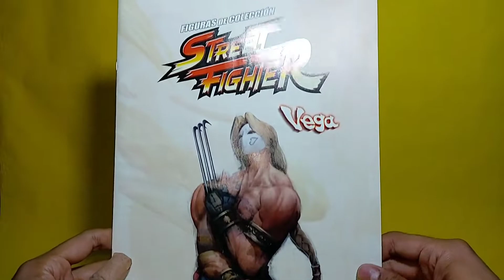STREET FIGHTER #6 VEGA 🎭 Colección Planeta DeAgostini | Unboxing | Capcom | Análisis en español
¡Esto es COLECZONEANDO!
Señoras y señores coleccionistas, el número 6 de la colección de PLANETA DEAGOSTINI sobre la icónica franquicia de videojuegos STREET FIGHTER de CAPCOM.

Toca turno a VEGA, figura colorida de buenos detalles con una pose especial que le permite destacar de la mejor forma esas características que lo hacen único, viene acompañado de una revista de colección con datos sobre el personaje y con póster incluido.

Si te gusta el video, regálame un "ME GUSTA", por favor.

¡¡¡GRACIAS!!!